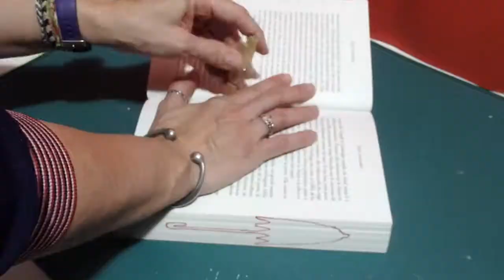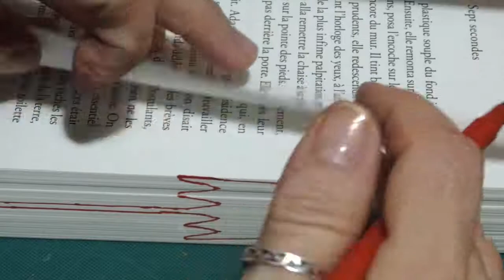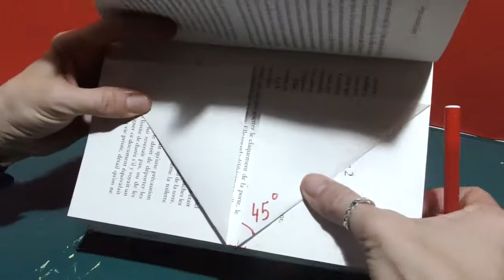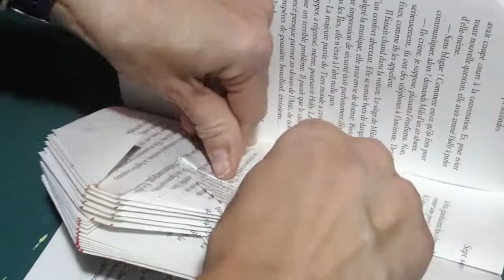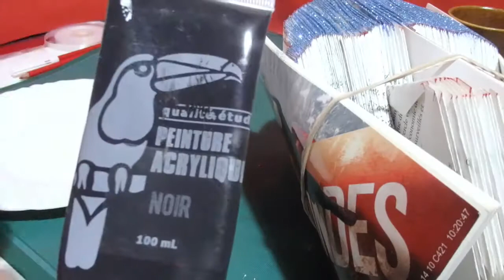# Parapluie # Pliage de livre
Bonjour,
Voici un parapluie en pliage de livre !
Ce projet est simple à réaliser ! Amusez-vous bien !!
Retrouvez nous sur notre chaine:    LILI  LA  PELUCHE
A bientôt!